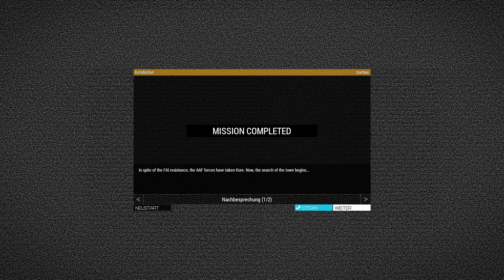ARMA 3 Twilight of the Gods 02 Retaliation by Wiki 100% Original gameplay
ARMA 3 SP/Coop Workshop Campaign
Unser Zug wartet auf Verstärkung um die Stadt Kore einzunehmen.
AAF platoon Spartan Alpha is waiting for reinforcement to take the town of Kore.
Welcome to Wiki's campaign 'Twilight of the gods'.
In this campaign, you will play as AAF soldiers and CSAT SpecOps operators. This campaign is connected to the East Wind story.
While playing it, you will discover how everything led to the events told in East Wind - but on AAf side.